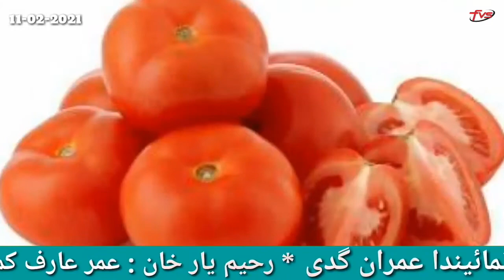today vegetable rate price onion paiz tamatar tomato sabzi mandi rate price green karachi mirpurkhas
FVS rozana ki bunaid par sham 5:00 pm say raat 9:00 pm k darmain 3 vidio k zariay 10 sabzi mandion say paiz, tamatar ur 40 sabzion k rates faraham krta

*FVS  k deay hovy rate k mutabiq agr Quality B kharead rahy haen  ya sale kr rahy haen to deay hovy rates say 30% kam ho jay ge.